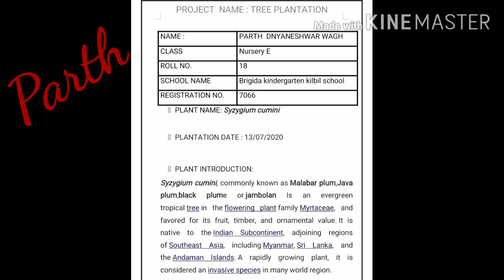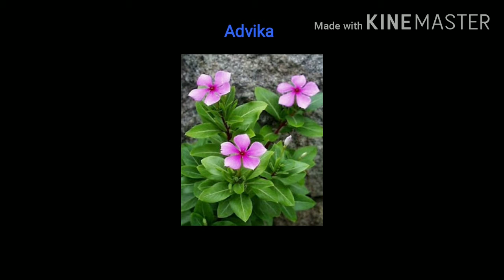Tree plantation 🌴 NurE